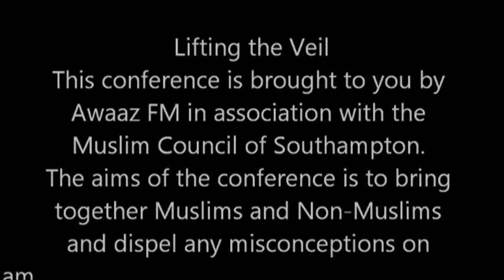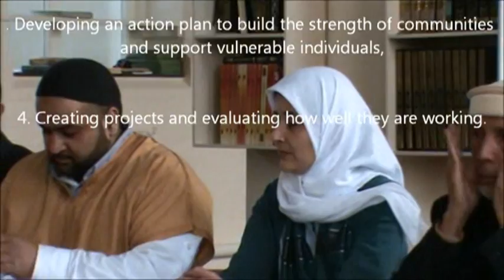Lifting the Veil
A joint event with PREVENT group at Abu Bakr Mosque Southampton